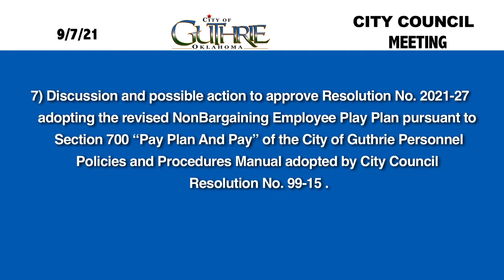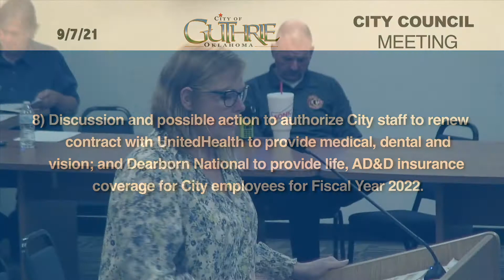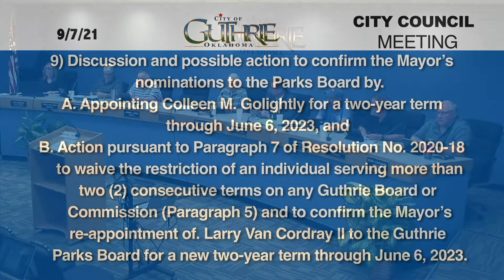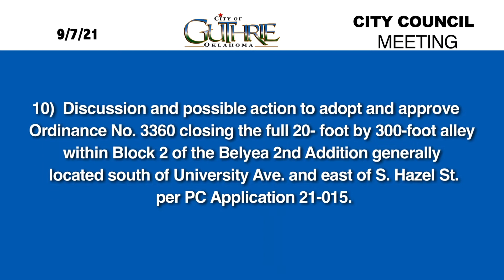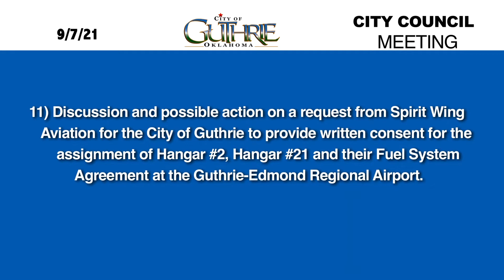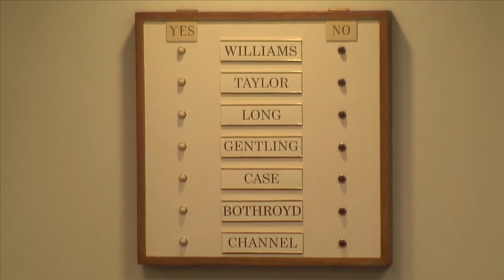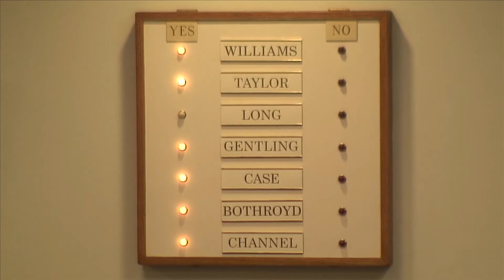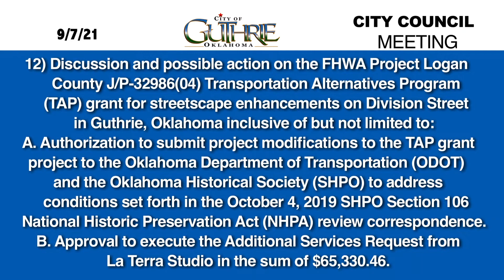9/7/21 CITY COUNCIL MEETING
CITY COUNCIL MEETING SEPT  7th, 2021.